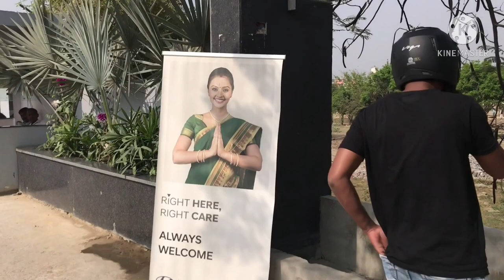Job interview in Hyundai 🚘. || Nabeel zx vlogs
Hello everyone

Iam really grateful to each one of you to help me get my goal I try something new in this Videos.Hope you will like it ❤️.

About myself
Iam from INDIA and I belong from a Middle Class Family and Still Struggle For my ACHIEVEMENT

Hope you guys support me so that I can be support everyone